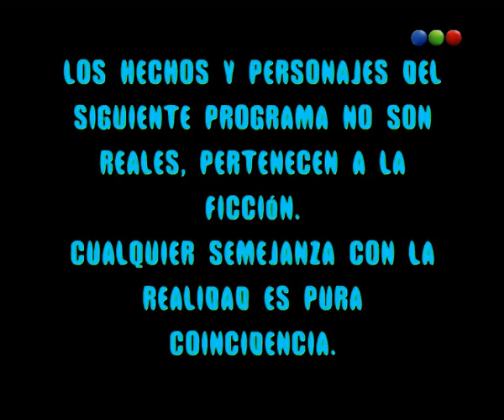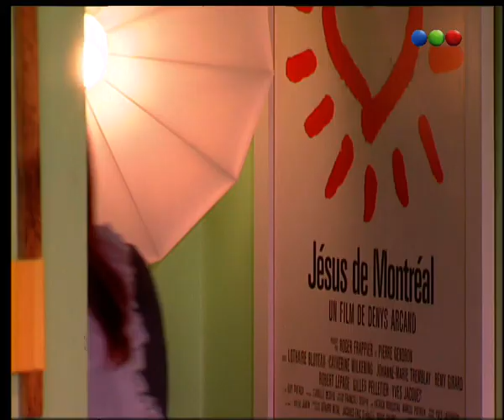Capítulo 202 - Parte 1 - Los Roldán